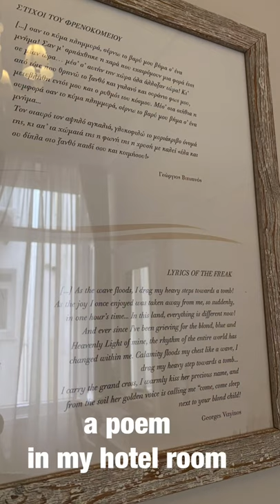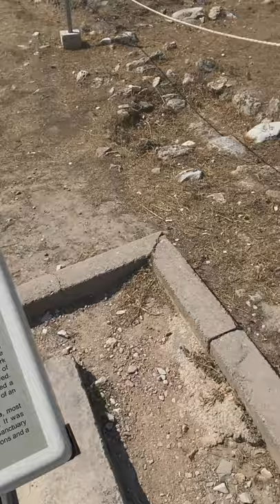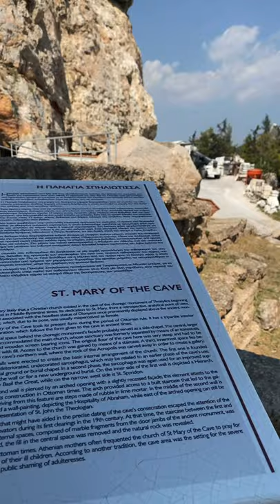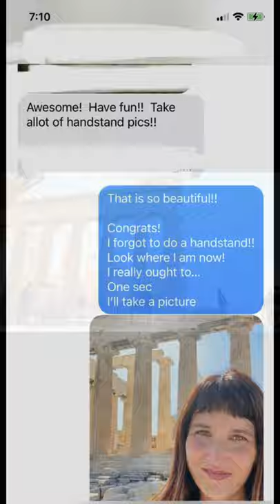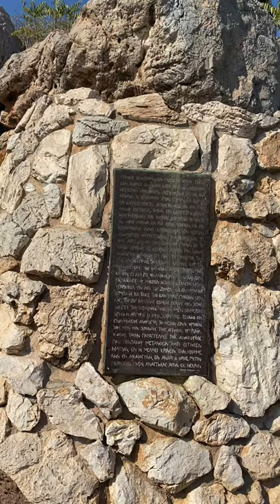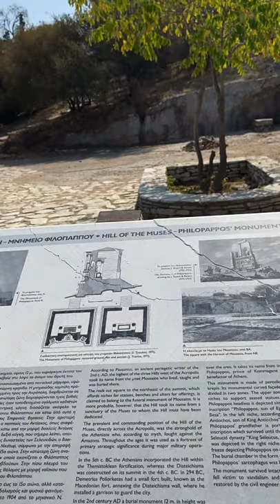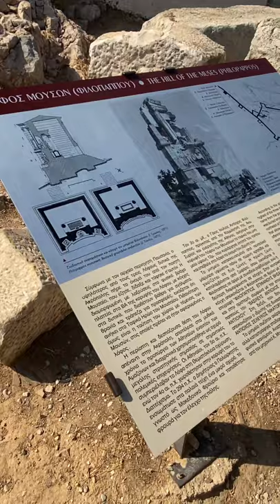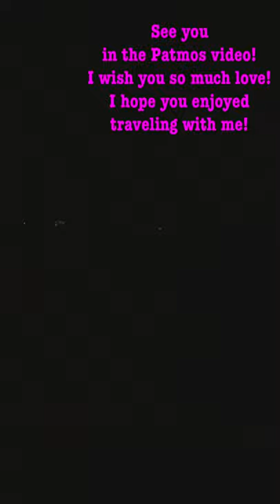Come Explore Athens Greece with Me!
I got to spend about 24 hours in Athens before my ferry to Patmos! Come see all that I got to see and explore! I even got some rollerskating in by the port!

Cheryl
Your soul knows the way to find its true home...

(Spiritual Psychologist and Life Coach!)

Master Class:
Awakening Your Intuition:
 if you have any questions about the class!